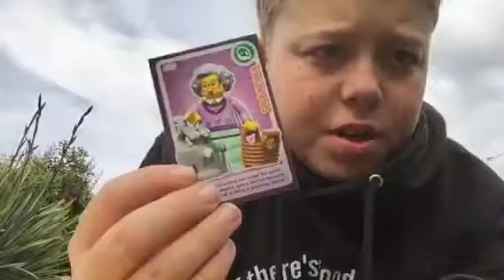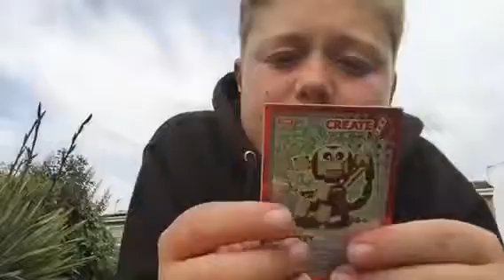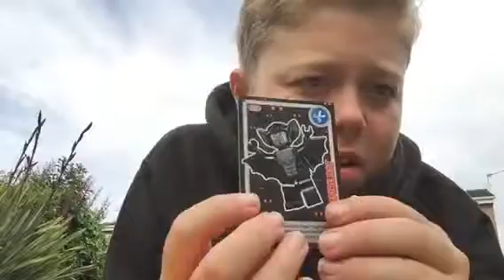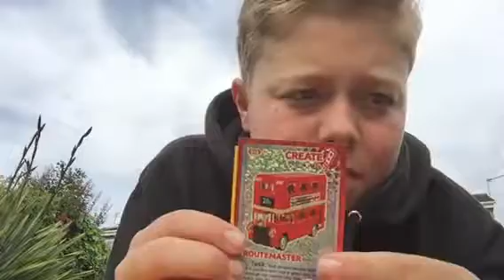Pack opening EP1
Hey guys hope you enjoy 2 and 3 part coming soon